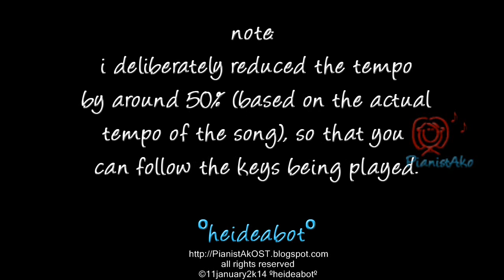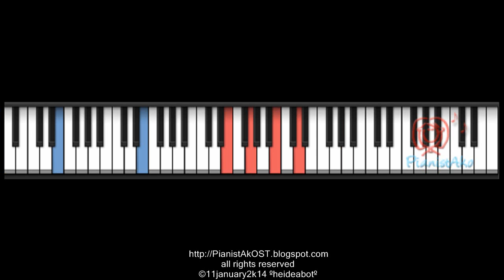PianistAkOST tutorial: the heirs ost - PORTENTS OF WAR piano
PianistAkOST kdrama OST piano tutorial video
the heirs ost
portents of war ( piano instrumental )

©11january2k14 ºheideabotº